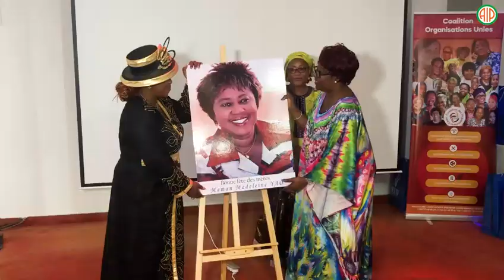Région-Abidjan / La Coalition des Organisations Unies instruit les femmes sur le rôle du père et de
La Coalition des Organisations Unies a organisé deux panels de haut niveau afin d'illustrer le rôle maternel et paternel, mettant en lumière leur complémentarité en tant que piliers fondamentaux de la famille, à l'occasion de la célébration de la fête des mères.